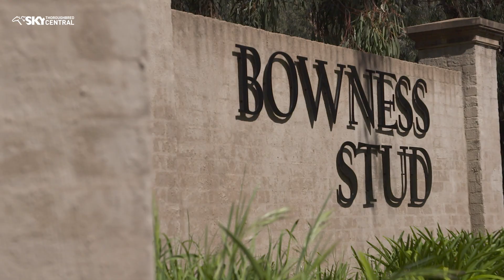BRED TO WIN EP 22 - D'ARGENTO FOALS - BOWNESS STUD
Stunning grey Rosehill Guineas' winner D'Argento mixed it with the best including Winx, Hartnell and so many more. The son of So You Think now has his first foals at Bowness Stud near Young in south western New South Wales, continuing the great High Chaparral legacy in Australia.